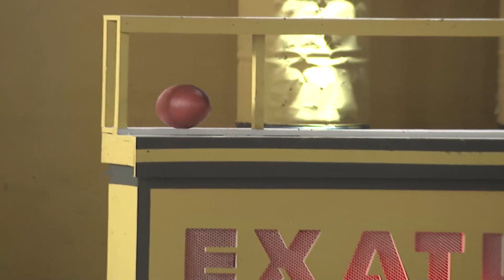Sellando su Pase a la Semifinal - Parte 3 | Exatlón Capitulo 91 EEUU #6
Capítulo 91 Sellando su Pase a la Semifinal